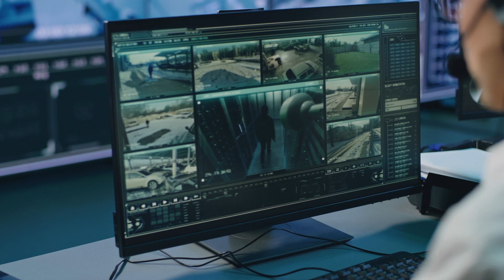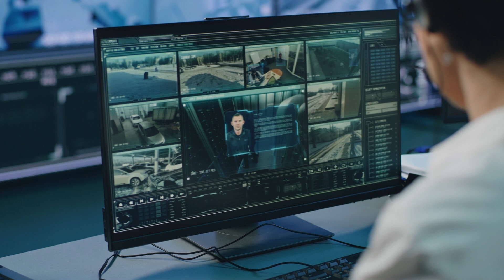"@quickfilmmaker’s auto-editing (AE) creates this Film with a single click."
Q U I C K F I L M M A K E R